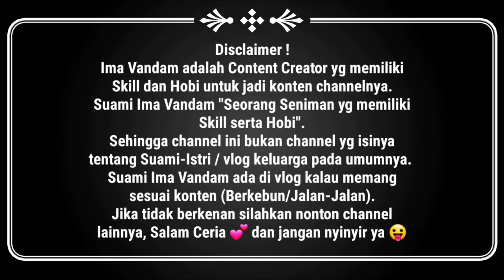Metik Tomat dikit mau buat Sambal Cumi & Belajar Tari Bali via Zoom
dan